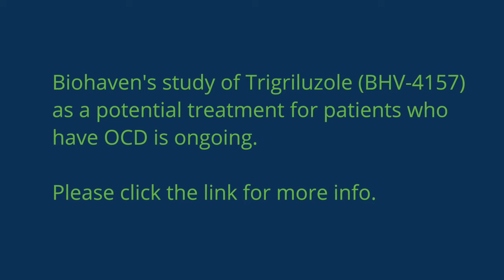OCD Research - Biohaven Pharmaceuticals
Dr. Vlad Curic of Biohaven Pharmaceuticals explains a potential new approach to helping patients with OCD. Learn more about the OCD Study and other clinical trials at Biohaven